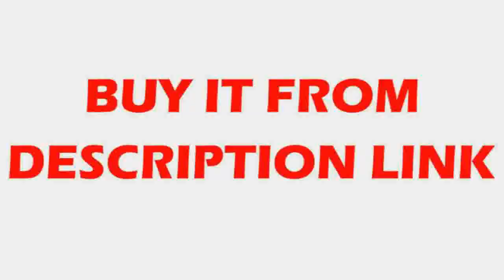Affortable Royal Empire Style Big Led Crystal Modern Chandelier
Product On Aliexpress

Brand Name:NewraysItem Type:ChandeliersIs Dimmable:NoPower Source:ACFinish:IronVoltage:90-260V,110V,240V,220V,110-240VCertification:CCC,RoHS,ceInstallation Type:Flush MountStyle:TraditionalShade Direction:Up & DownWarranty:5 yearsLight Source:Incandescent Bulbs